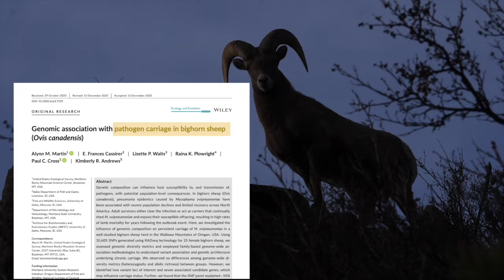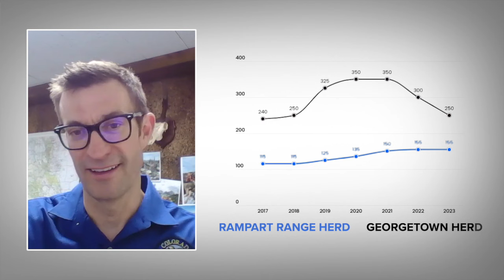After a poor year for bighorn sheep herd health in Colorado, has CPW seen improvement?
After a poor year for herd health among Colorado's Rocky Mountain bighorn sheep in 2023, how have the animals fared so far this year? We checked in with CPW to find out.